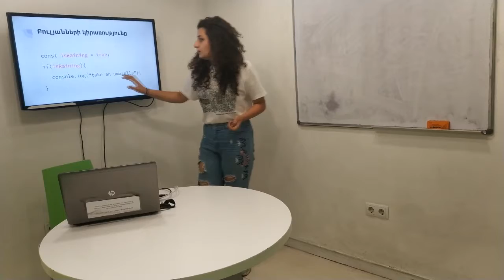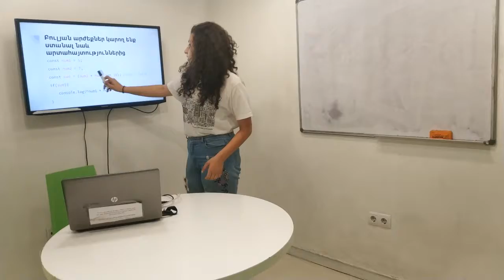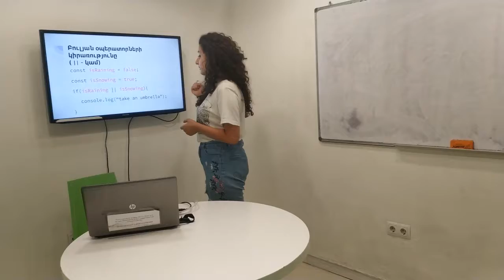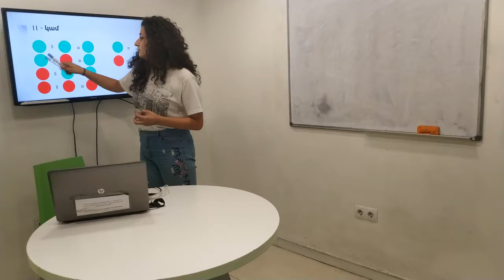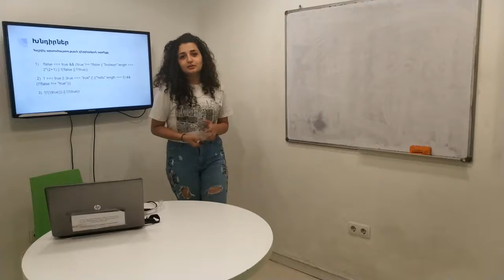CS110 - Boolean - Homework 2